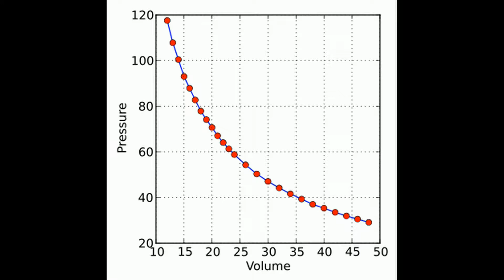Robert Boyle and Robert Hooke - Oxford, England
Robert Boyle studied the properties of gases and developed the law bearing his name.  Go to Oxford, England and see where the experiment was conducted.